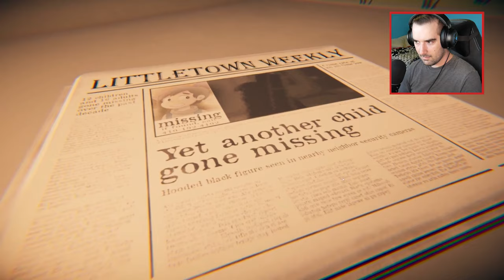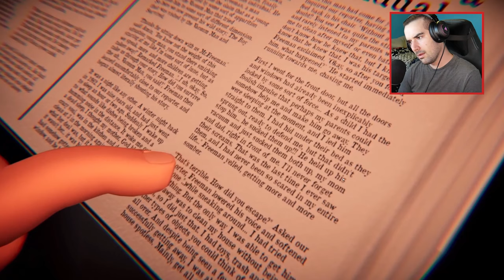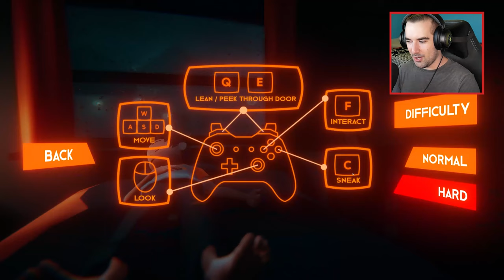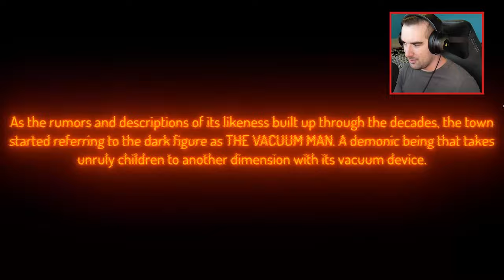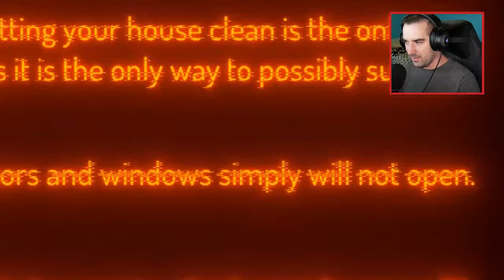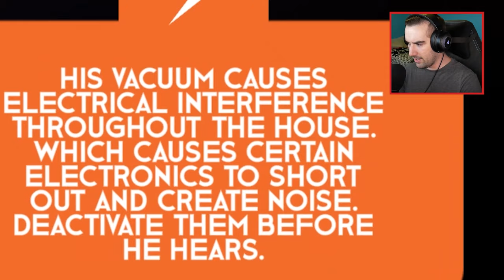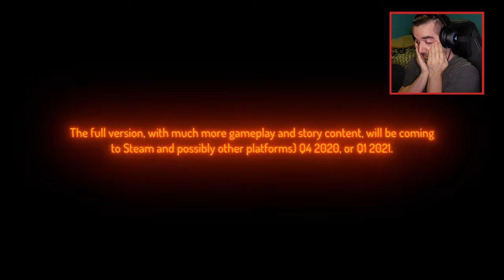FEAR THE VACUUM MAN | Vacuulus Demo Ending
Vacuulus is a game I am now looking forward to on the full release date! It was fun and had an awesome art style so hopefully everyone watching enjoys this as well ;)

VACUULUS is a survival-horror game, but without blood/gore or macabre elements. You play as a young boy known for being a slob, waken in the middle of the night by a legendary monster known as the Vacuum Man (or Vacuulus). According to legend, you must clean your house to vanquish him, but while remaining unseen. For if it sees you, it will take you away.

Join me on some type of Social Media Thingy